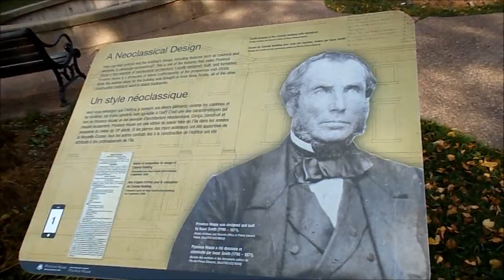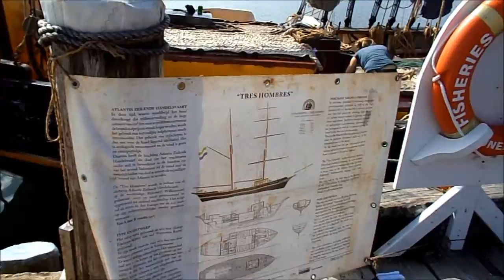Voyages Maritimes 2 Septembre 2015